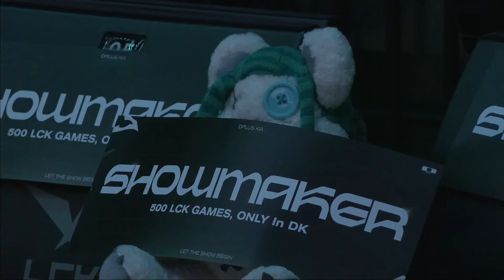[VIETSUB] Phỏng Vấn DK ShowMaker, Aiming | LCK Mùa Xuân 2024 [DK vs BRO]